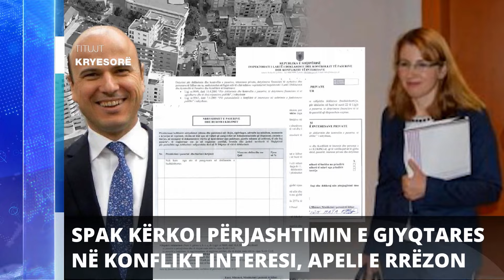Report TV - Titujt kryesorë të lajmeve ora 12:00 (24-12-2023)